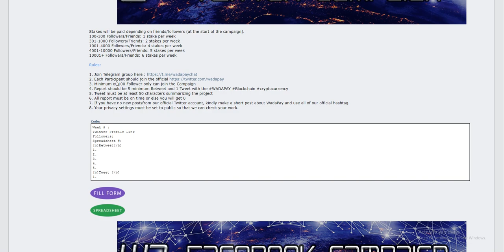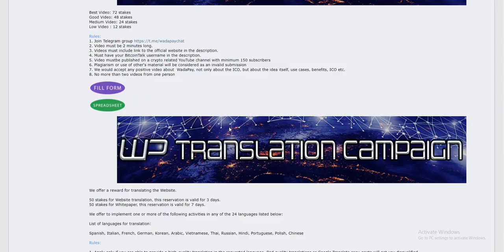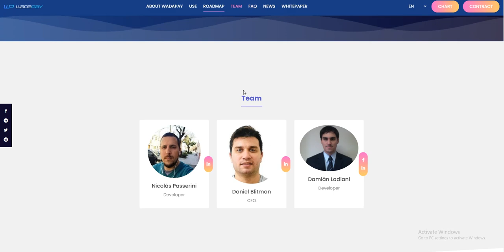Wadapay- Payment Financial Revolution System and Bounty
For More Information Connect to Wadapay platform

BSC Wallet Address: 0xbd88Ee47b8b03Ee312FC1ccb3AFE8Bd90B2c8665